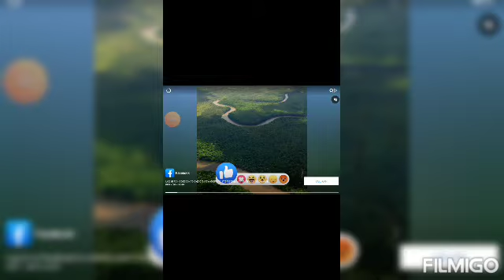me playing Stickman warriors gameplay